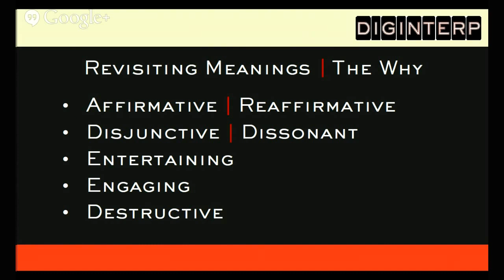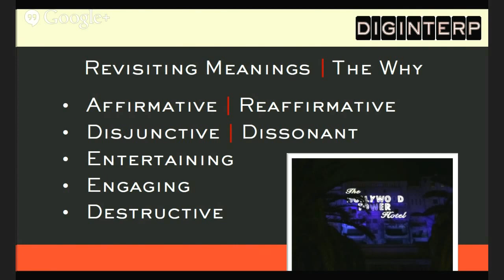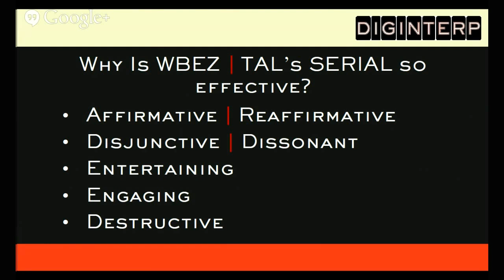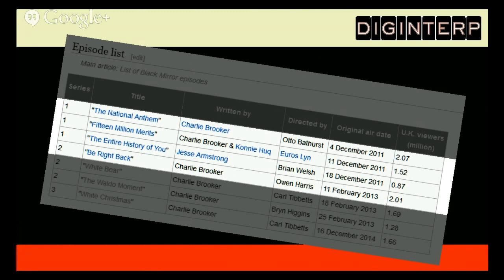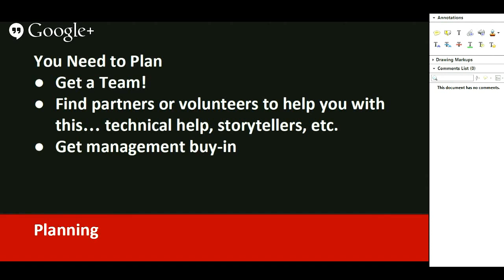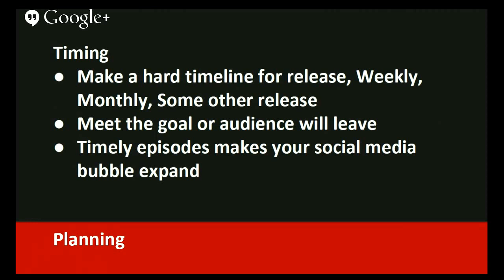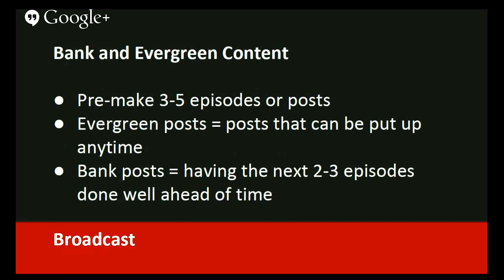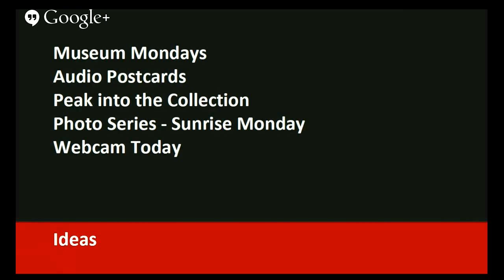Diginterp Indepth - Serial Meaning Making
This continuing webinar series focuses on the ever-changing world of digital media and interpretive theory. How do park interpreters make virtual visits count in a world of bits and bytes?